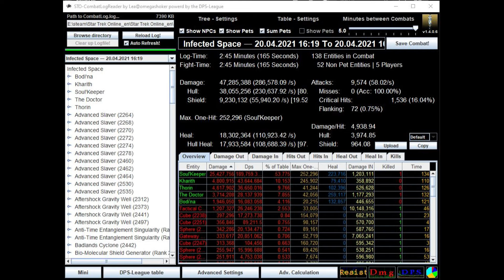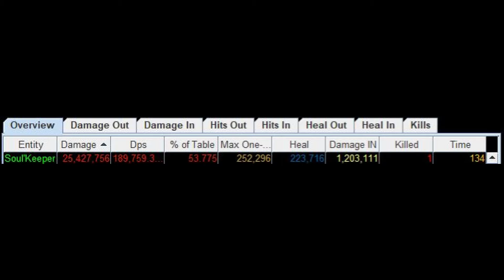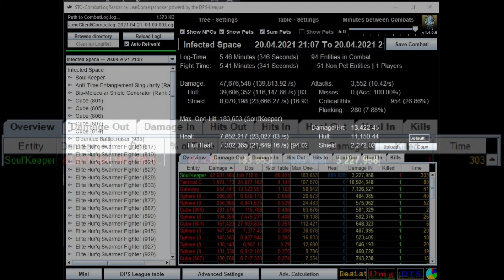Star Trek Online No More Fake DPS, Or Nanny Runs, Stream's come correct. links in description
Hit Show more to see a list of channels I recommend

casual sob (this is the original  maverick of PVE dps and the Vaporizer build of PVP)